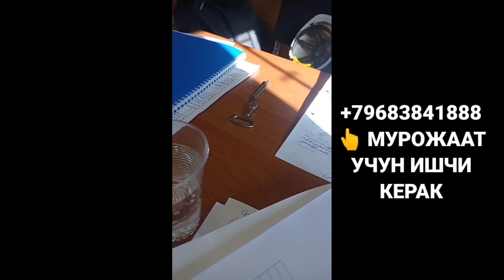МАСКВА ИШ БОР. MASKVA ISH BOR.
KANALGA OBUNA BULINGLAR VIDEOLARNI TELEGRAMGA JUNATING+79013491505